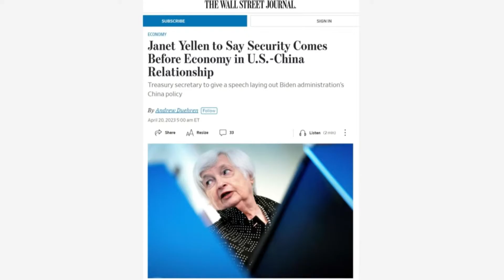耶伦对华讲话要听音！橄榄枝藏在某个角落；大家担心：安全让世界经济分裂为两个阵营｜华尔街财经